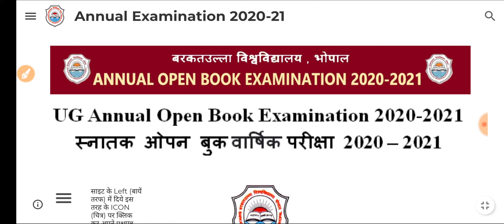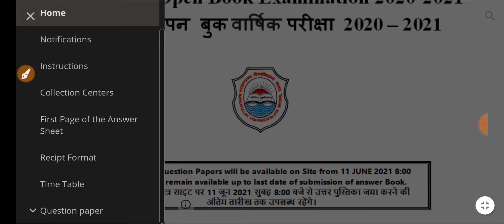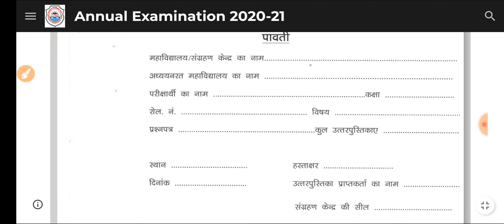Barkatullah University Open Book Exam Receipt Download Kare || पावती कैसे मिलेगी // पावती कैसे भरे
Admit Card--